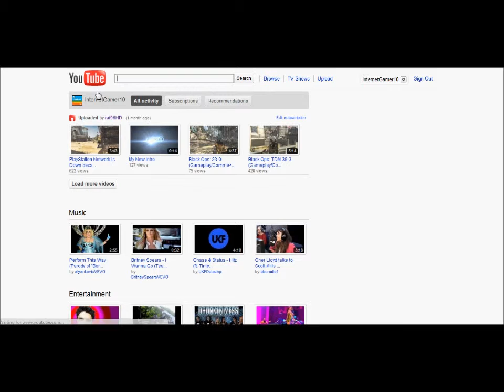How to change your profile picture on youtube- 2011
Tutorial on how to change your profile picture on youtube